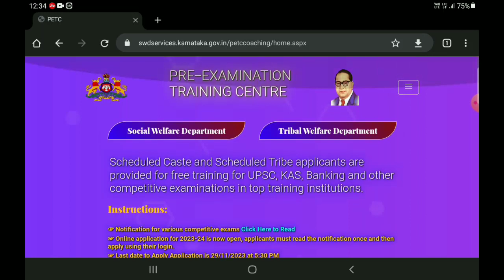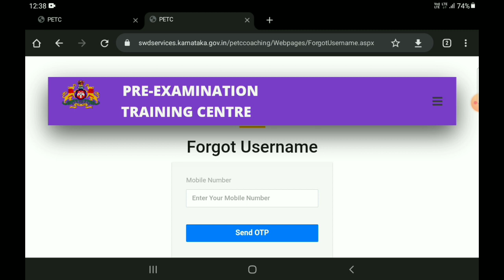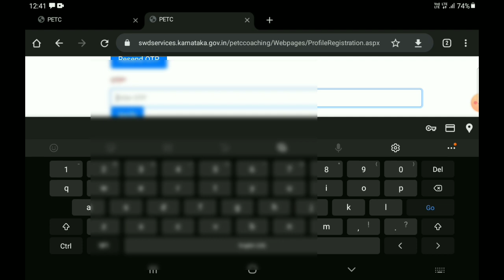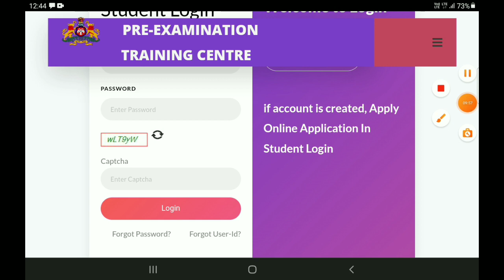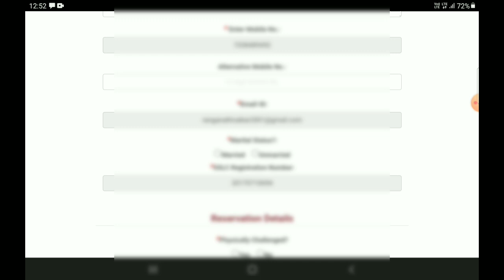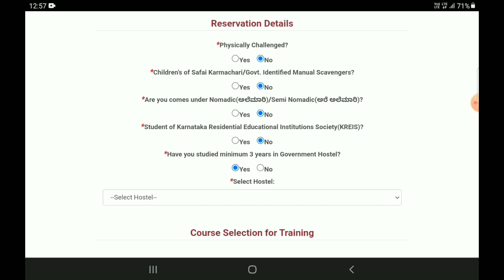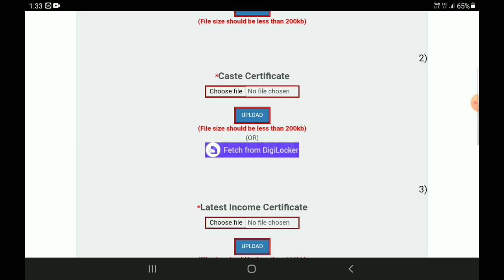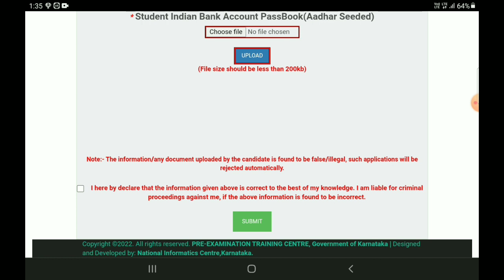How To Apply SC ST Free Coaching Karanataka 2023 | SSC/RRB/KAS/GROUP C Course Coaching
Your queries.